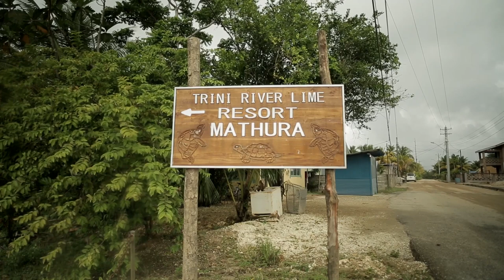Ministry of Community Development, Culture and the Arts - St David and St Andrew County Cookout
The Culture Division focuses on the development of Trinidad and Tobago’s many cultural and artistic forms. It partners with and supports to the work of cultural organisations, community groups, arts based NGOs and artists and cultural workers. It also takes the lead on policy development and implementation for the culture sector. The Division is comprised of several Teams that directly correspond to its main strategic objectives as well as an Administrative Team which provides support to those named below. These are as follows:

Development of Competencies in the Literary, Visual and Performing Arts: Capacity building, skills development, and organisational strengthening are the main operations here.
Development of Cultural Industries: This Team leads initiatives designed to increase the commercial viability of the Culture Sector. They also manage the National Registry of Artists and Cultural Workers.
Festival Development: This team conducts the lion’s share of the Division’s major events, manages formal Cultural Exchanges and provides technical support to external agencies so as to improve the quality of their product.
Heritage Preservation: This team manages the Division’s portfolio of activities related to UNESCO Conventions, presents exhibitions on National Days and Festivals and other significant events. They also manage the Research Library of the Culture Division.
Professional Arts Companies: This team manages the National Performing Arts Companies inclusive of
the National Steel Symphony Orchestra [NSSO],
the National Philharmonic Orchestra [NPO] and
the National Theatre Arts Company [NTAC]